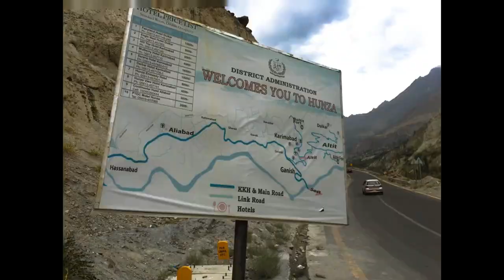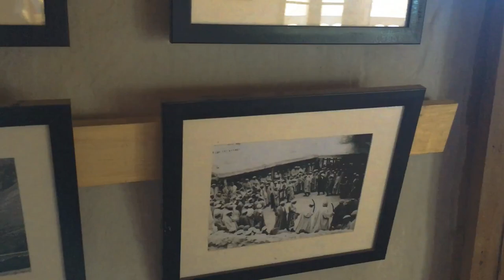|Travelogue| Jhelum To Hunza and China Border EPISODE II